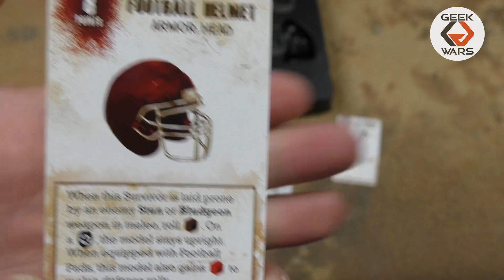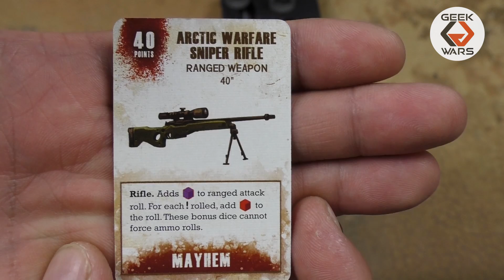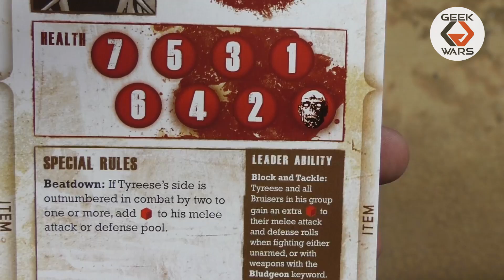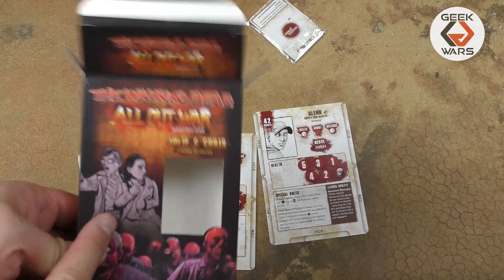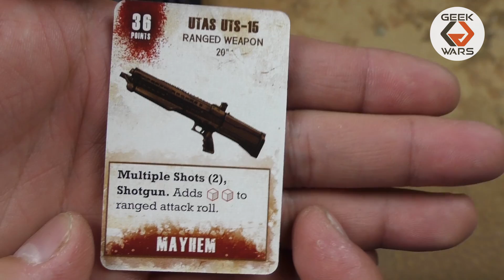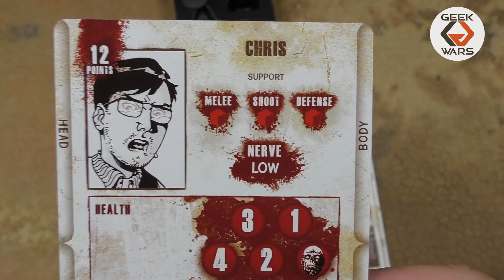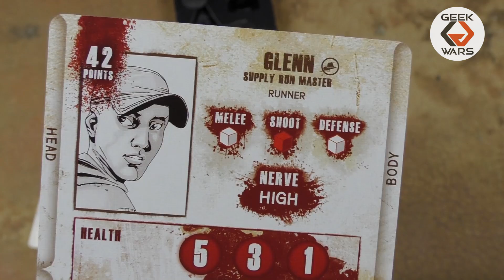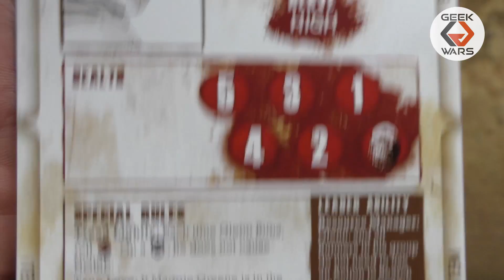Unbox Tyreese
Свежий выпуск!